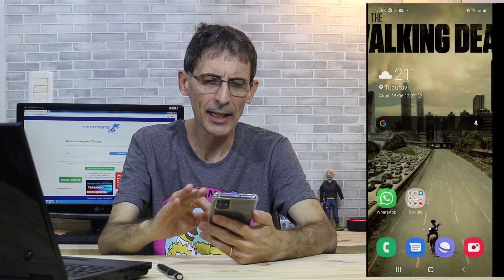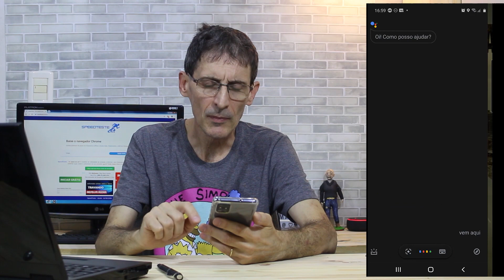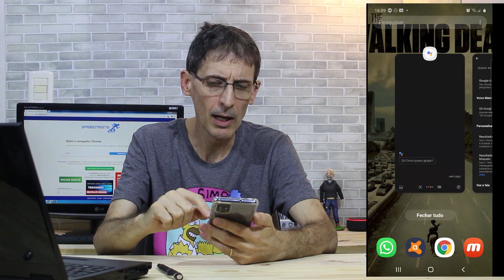OK GOOGLE INTROMETIDO - COMO DESLIGAR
Concorda comigo que é muito chato quando estamos assistindo a um vídeo ou gravando stories e o assistente da Google se sobrepõe à tela e interrompe o que estávamos fazendo...
Pois bem, ninguém questiona a utilidade dessa ferramenta, mas às vezes não queremos ou não podemos ser interrompidos. Então, na vídeo-dica de hoje eu vou te mostrar como pausar o OK GOOGLE temporariamente.

Ricardo Marques
Caixa Postal 79344
São Paulo/SP
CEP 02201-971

Abraços!